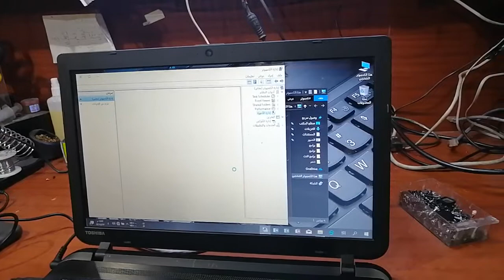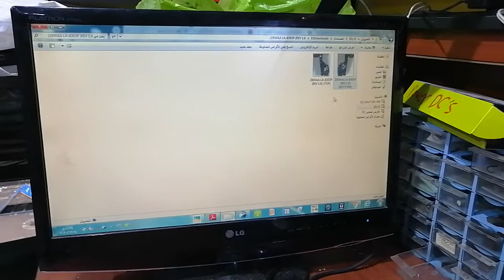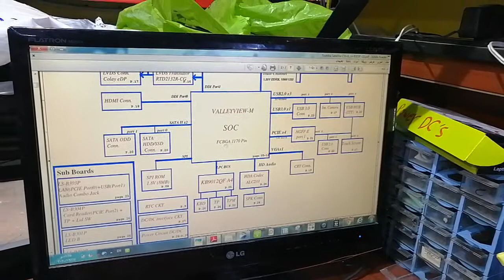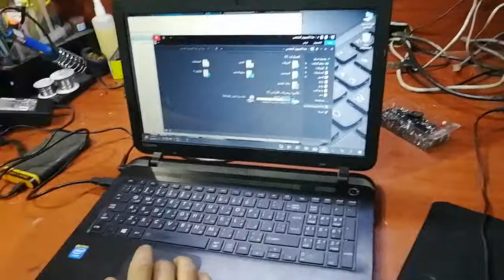Usb intenal controls pch DAMAGED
Laptop Repair
laptop service
تتبع عطل
عطل مشروح
شرح عطل
عطل شحن
أعطال الشحن
مشكلة شحن
عطل بور
مشكلة بور
شورت بور
مشكلة بيانات
عطل البيانات
فاصل بور
قاطع بور
لا يعرض
لا يعرض بيانات على الشاشة
البيوس
بيوس
شحن البيوس
شحن بيوس
عميلة شحن البيوس
فلاش بيوس
شورت بور
لا يعمل بور
قاطع بور
فاصل بور
لا يعمل داتا
قاطع داتا
لا يعمل داتا
لا يعرض
عرض بدون بيانات على الشاشة

no chaging
not charging
No Power
No DIsplay
Late Display
Bios
Bios ic
ic bios
Bios FLASH
Flash BIos
Me Region
  Me Region  Bios
CAPSLOCK light
NUMLOCK light
CAPSLOCK FLASH
NUMLOCK FLASH
CAPSLOCK FLASHING
NUMLOCK FLASHING
POWER light
No backlight
white Screen
power ic
TPS
charging ic
Bq
5v 3.3v
RAM IC
IC OVER HEAT
IO Replace
IC Replace
Super io
kbc
IO FLASH
FLASH IO
IO OVER HEAT
io Replacmnet
LVDS CABLE
LVDS Connector
Screen Replacmnet
Replacmnet  labtop Screen
Labtop Screen
Signal
signls
DC JACK
Usb
USB Connector
RAM upgrade
RAM SLOT
Ram ic
Dramrst
VTT
VDDQ
CPU
VCORE
upgrade RAM
KEYBOARD
KEYBOARD Rplacmnet
Touchpad Troubleshooting  fix
Fix Touchpad
LAN Troubleshooting FIX
Troubleshooting LAN
LAN FIX
Troubleshooting Wireless
Wireless  Troubleshooting
Wi-Fi Troubleshooting
Troubleshooting  Wi-Fi
Troubleshooting   Audio
Audio  Troubleshooting
Audio fix
Audio  Troubleshooting   fix
Audio  ic

Laptop Repair
laptop service
تتبع عطل
عطل مشروح
شرح عطل
عطل شحن
أعطال الشحن
مشكلة شحن
عطل بور
مشكلة بور

شورت بور
مشكلة بيانات
عطل البيانات
فاصل بور
قاطع بور
لا يعرض
البيوس
بيوس
شحن البيوس
شحن بيوس
عميلة شحن البيوس
فلاش بيوس
شورت بور
لا يعمل بور
قاطع بور
فاصل بور
لا يعمل داتا
قاطع داتا
لا يعمل داتا
لا يعرض

no chaging
not charging
No Power
No DIsplay
Late Display
Bios
Bios ic
ic bios
Bios FLASH
Flash BIos
Me Region
  Me Region  Bios
CAPSLOCK light
NUMLOCK light
CAPSLOCK FLASH
NUMLOCK FLASH
CAPSLOCK FLASHING
NUMLOCK FLASHING
POWER light
No backlight
white Screen
power ic
TPS
charging ic
Bq
5v 3.3v
RAM IC
IC OVER HEAT
IO Replace
IC Replace
Super io
kbc
IO FLASH
FLASH IO
IO OVER HEAT
io Replacmnet
LVDS CABLE
LVDS Connector
Screen Replacmnet
Replacmnet  labtop Screen
Labtop Screen
Signal
signls
DC JACK
Usb
USB Connector
RAM upgrade
RAM SLOT
Ram ic
Dramrst
VTT
VDDQ
CPU
VCORE
upgrade RAM
KEYBOARD
KEYBOARD Rplacmnet
Touchpad Troubleshooting  fix
Fix Touchpad
LAN Troubleshooting FIX
Troubleshooting LAN
LAN FIX
Troubleshooting Wireless
Wireless  Troubleshooting
Wi-Fi Troubleshooting
Troubleshooting  Wi-Fi
Troubleshooting   Audio
Audio  Troubleshooting
Audio fix
Audio  Troubleshooting   fix
Audio  ic